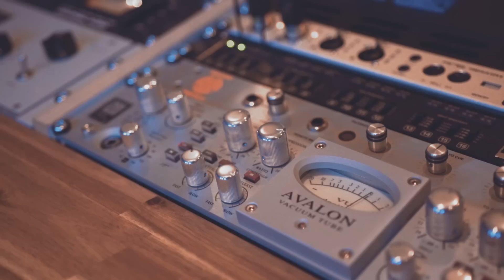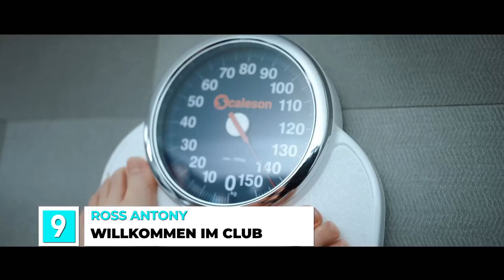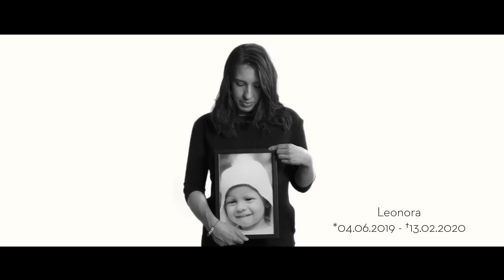Schlager Eskalation 😍 Hit Mix 2021 | Schlager für Alle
Alle Videos:
► 00:00 1. Tanja Lasch - Schmetterlingsarmee
03:51 2. Bernhard Brink - Brennendes Herz
06:58 3. Giovanni Zarrella - Senza te (Ohne dich) feat. Pietro Lombardi
10:29 4. Nino de Angelo - Jenseits von Eden
14:20 5. Die Amigos - Freiheit
17:20 6. Florian Fesl - Da wird sogar die Sünde rot
20:42 7. Anna-Maria Zimmermann - Himmelblaue Augen
24:02 8. Thomas Anders & Florian Silbereisen - Sie hat es wieder getan | Schlagerchampions 2020
28:15 9. Ross Antony - Willkommen im Club
31:30 10. Calimeros - Eine Party unter Palmen
34:42 11. Anna-Carina Woitschack - Küss mich wach
38:20 12. Musikapostel - Alle tun es
41:33 13. Schlagerpiloten - Der Himmel in Deinen Armen
45:24 14. Thomas Anders & Florian Silbereisen - Versuch's nochmal mit mir
49:29 15. Mitch Keller - Steh auf, wenn Du fällst (I promised myself)
53:05 16. Eloy De Jong - In den Sternen
56:58 17. Marianne Rosenberg - Wann (Mr. 100 %)
01:00:39 18. Daniela Alfinito - Liebes-Tattoo
01:03:52 19. Anna-Carina Woitschack & Stefan Mross - Paradies der Ewigkeit
01:07:29 20. Eloy de Jong & Beatrice Egli - Bist du's oder bist du's nicht
01:11:10 21. Schlagerpiloten - Lass mich der Captain deines Herzen sein